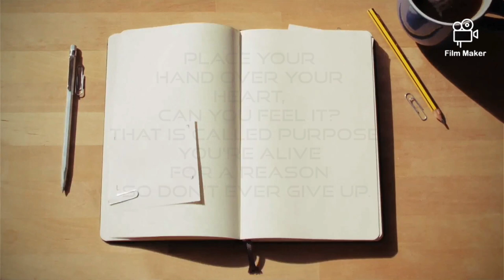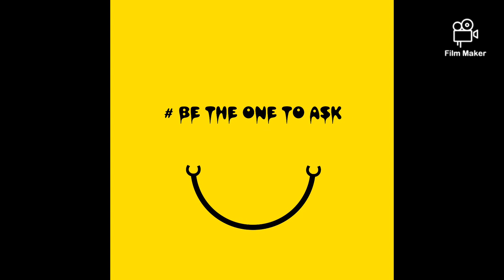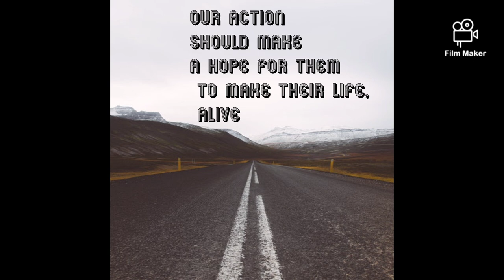World Suicide Prevention Day 2021 Theme Creatinghopethroughaction by Wilcy Joseph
World Suicide Prevention Day 2021